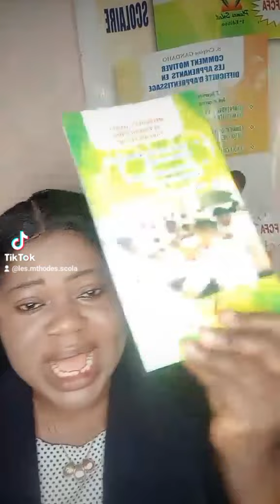Boostez la Réussite Scolaire avec les Cours de Vacances GAMEIA 2024